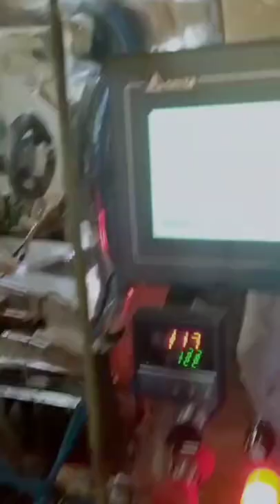Tara naswar snus Filter packing machine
All kind of packing machine manufacturer